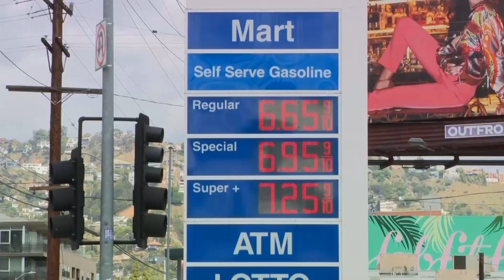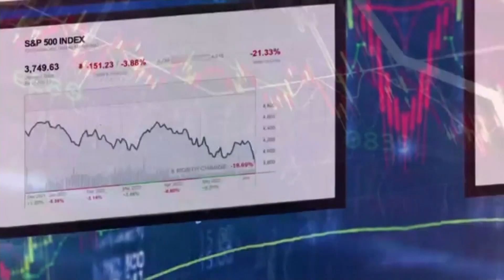Economic expert gives tips as 401Ks hit hard by plummeting stock market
It was another red day on the market Tuesday, and as stocks continue to plummet, many are wondering what it means for their money going forward.